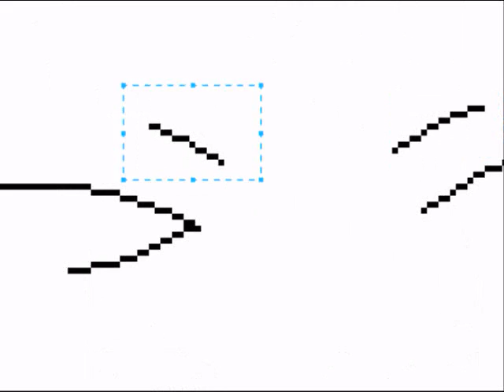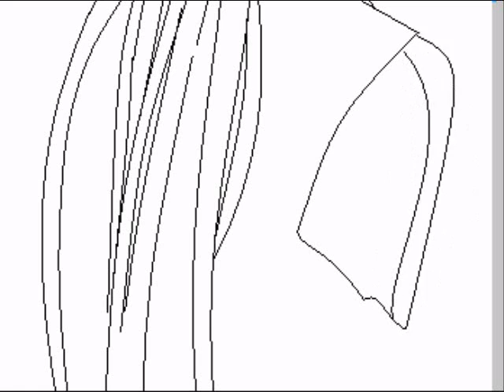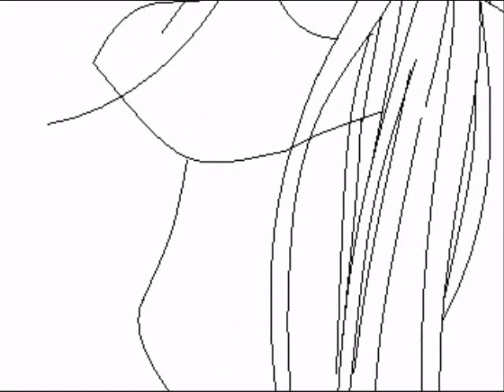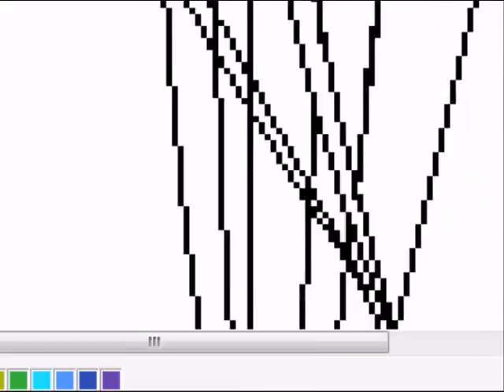Quicksword Irene (MS Paint Speed Paint) - Part 1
This is my second speed painting. This one took forever though and I'm still not satisfied with ending result. But I'll admit it's better then my Teresa one! =)

Copyright:
I do not own the character Irene. She belongs to Norihiro Yagi; The Illustrator and writer of Claymore. I also don't own the music. It belongs to the artist Venus Hum.